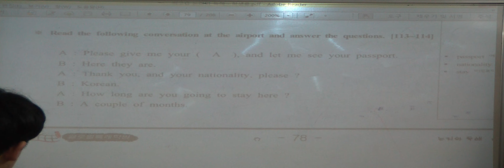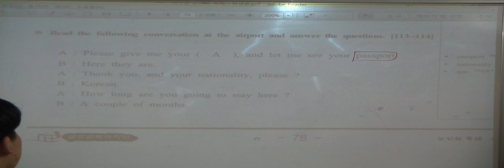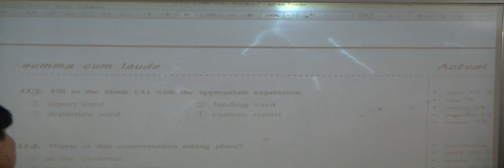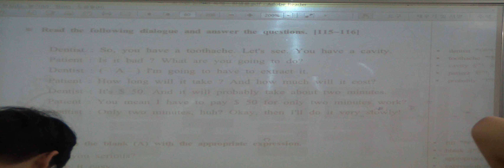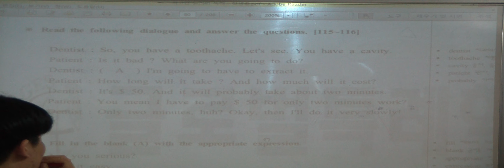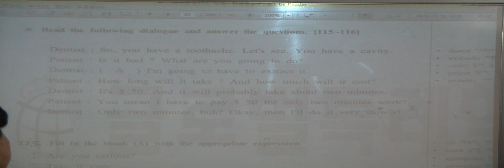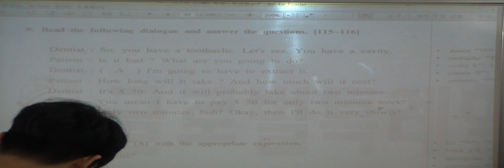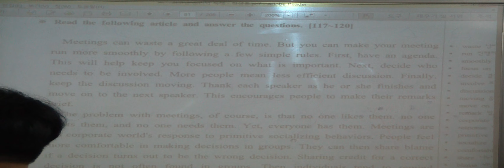특례영어 하지석쌤의 독해 - 숨마쿰라우데 57